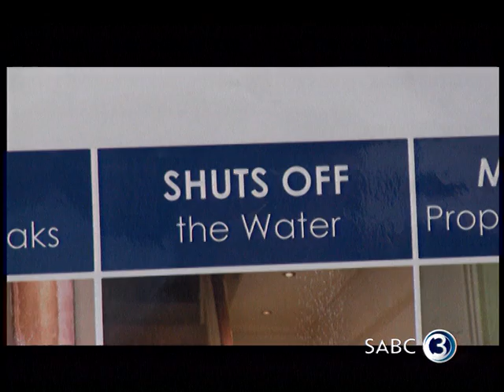Sustainability Week 2013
Sustainability Week is an event that aims to advance the green economy movement in South Africa with a host of conference speakers, exhibitions, and education and training sessions. The idea of the event started as an amalgamation of five conferences previously run independently by the company -- merged in the belief that scale is important and that the market would respond well to the idea of a larger event.
Large events can be major sources of greenhouse gas (GHG) emissions and Sustainability Week 2013 was no exception. Events usually carry a high energy footprint because of the requirements for transport and electricity leading up to, during and following the various activities. Events can also be responsible for increased levels of resource consumption of packaging, food, water and paper. .

In attempting to mitigate the impact of The Event, Alive2green embarked on an extensive greening initiative which aimed to reduce impact, offset carbon emission and educate event stakeholders about the various impacts and opportunities for sustainability at the event and in the workplace. The Event has offset Scope 1 and 2 carbon emissions and all sponsors, exhibitors and delegates were asked to play a part in reducing impact. The process of offsetting the carbon footprint for Sustainability Week 2013 consisted firstly of establishing the event's overall carbon footprint (prepared by Carbon Calculated) and then offsetting the associated carbon emissions (Scope 1 and Scope 2) of that footprint with the BasaMagogo Gold Standard offset project which was facilitated by The Climate Neutral Group in South Africa.